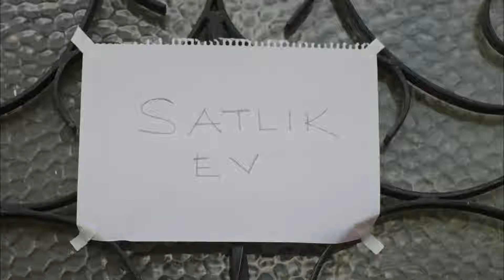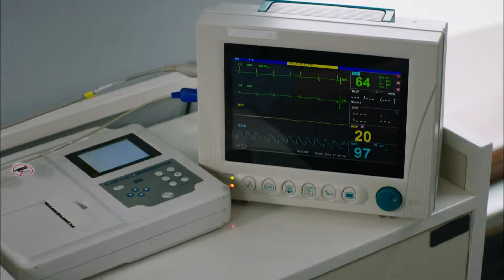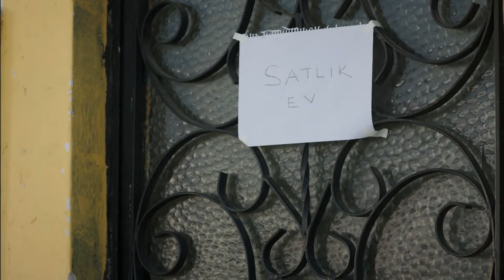Fazilet and Her Daughters - Episode 17 (English Subtitle) | Fazilet Hanim ve Kizlari